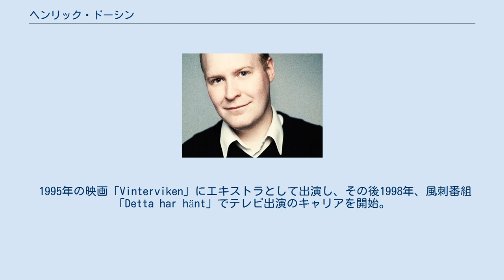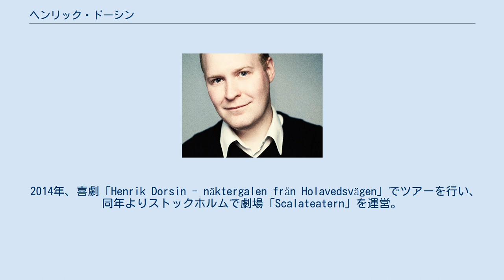ヘンリック・ドーシン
パー・ヘンリック・ドーシン（Per Henrik Dorsin、1977年11月20日 - ）は、スウェーデン出身の俳優、コメディアン、歌手、歌劇役者。
 1995年の映画「Vinterviken」にエキストラとして出演し、その後1998年、風刺番組「Detta har hänt」でテレビ出演のキャリアを開始。
レビュー・アーティストやドラマ作家として活躍。
レヴュー「Slängar av sleven」をプロデュースしたり、演劇グループ「Stockholms blodbad」のショーに参加したりしている。
また、SVTのエンターテイメント番組「Säpop」にも出演し、TV4のコメディ番組「Parlamentet」にも参加している。
 2007年にはポヴェル・ラーメルによるKaramelodiktstipendietを受賞。
 2014年、喜劇「Henrik Dorsin - näktergalen från Holavedsvägen」でツアーを行い、 同年よりストックホルムで劇場「Scalateatern」を運営。
 同じくコメディアンのハンナ・ドーシンと結婚。
弟は元サッカー選手のミカエル・ドーシン。